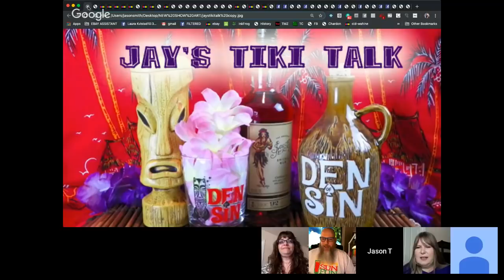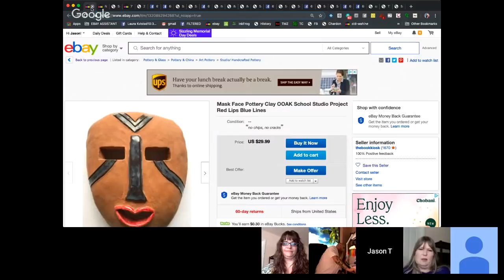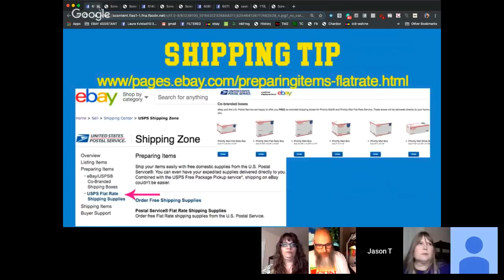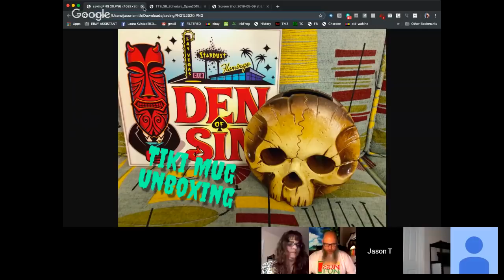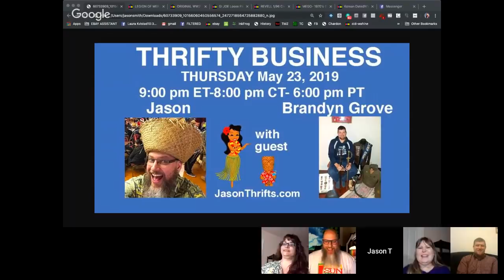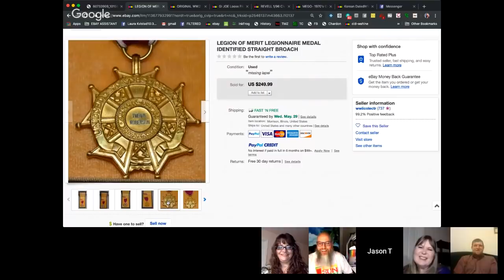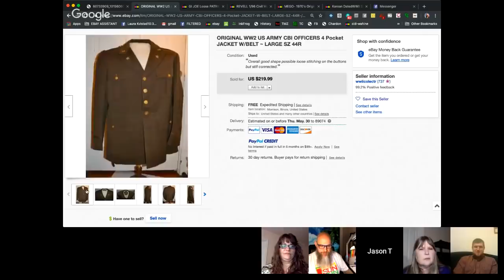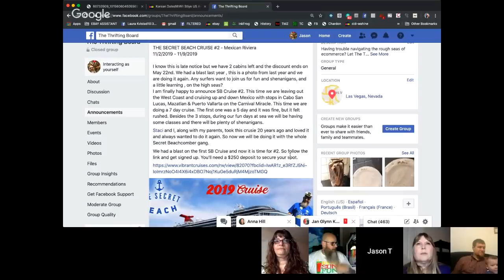Selling Militaria & Military Items On Ebay Thrifty Business 7.9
In honor of Memorial Day, our guest will be militaria seller Brandyn Grove. Brandyn got interested in military history in grade school. He eventually started preserving military history in high school and that led to selling on Ebay. We will chat with him about what's hot and what's not when looking at the different eras of militaria collecting. We will also be honoring the relatives of memebrs of The Thrifting Board & The Secret Beach who had relatives that have lost their life fighting for our freedoms. And for this episode, Jay will have 2 cohosts and they will both be live in studio, Debbie & Stephanie. So there will be a ton of tips, tricks, hacks and with everyone together in the same room, there will be rum shenanigans